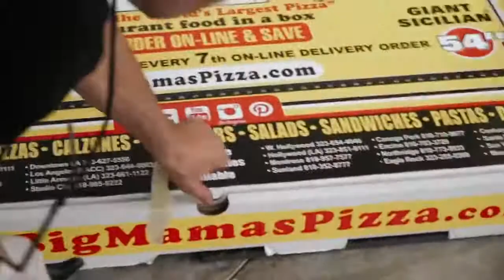THIS IS L&S! WE TRIED TO EAT THE WORLD'S BIGGEST PIZZA!! (GONE WRONG)